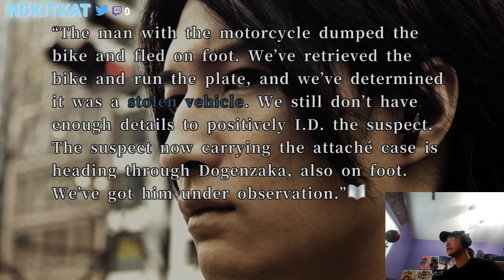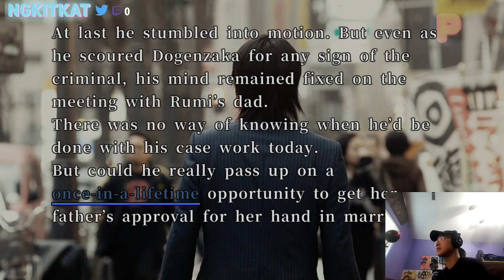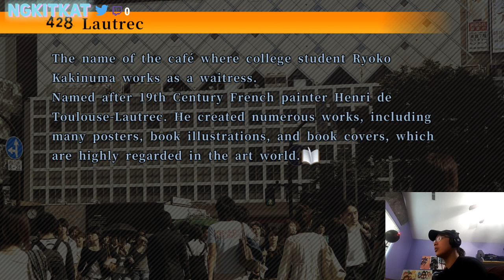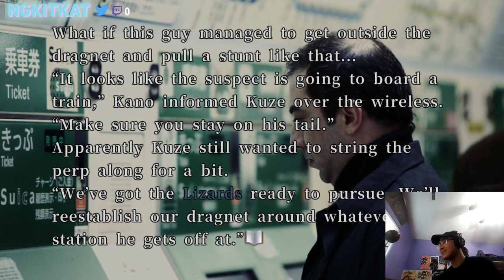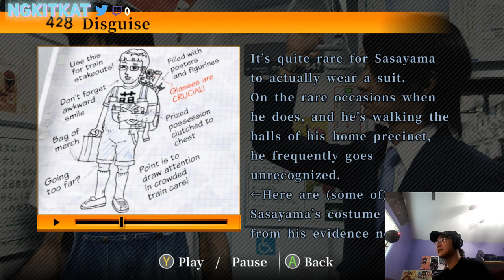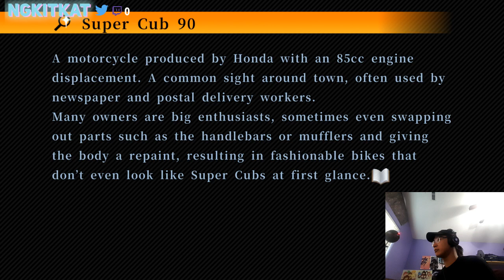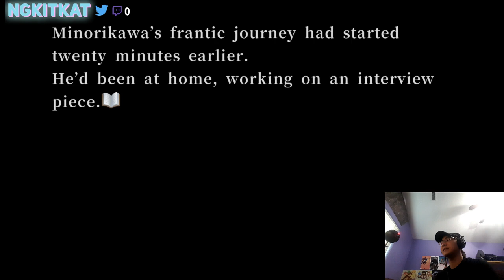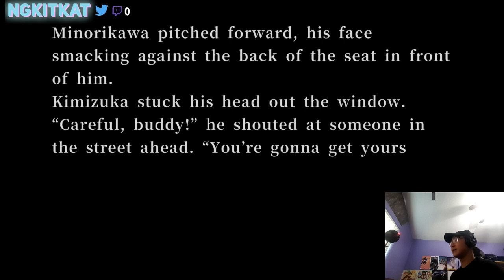Shibuya Scramble [Part 2]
428's 11:00 am chapter begins with us getting lots of bad ends. Trial and error I suppose.